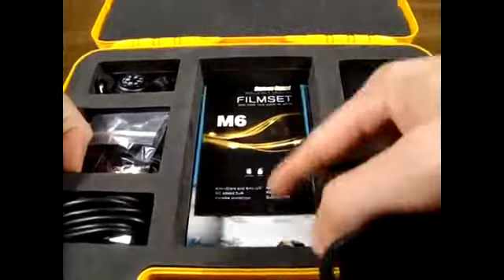intrinsically safe mobile phone rugged smartphone Leeline L18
Main Features:
* 4.0″ IPS Gorilla glass 800X480 Resolution
* MTK6572 Dual Core 1.2GHz (Better than MTK6577)
* Dual Sim Dual Standby
* 2600mAh Large Capactive Long Standby
* GPS (Built-in GPS Navigation)
* IP 68 (submersible up to 1 meter under water 30 Minutes)
Waterproof,Dustproof and Shockproof
* 2G :GSM 850/900/1800/1900 MHZ ( Quad band)
3G: WCDMA 900/2100MHz